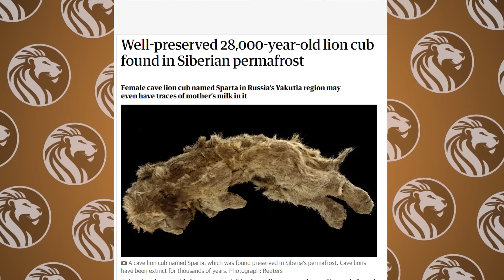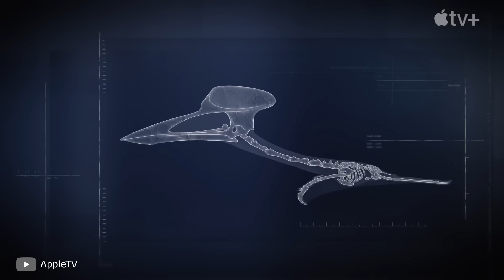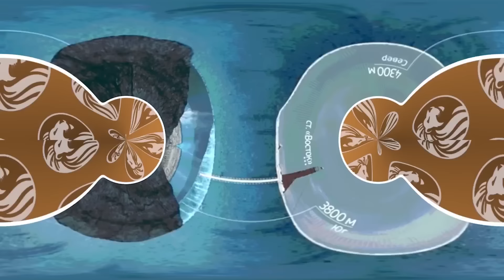العثور على أندر الحيوانات مجمدة في الجليد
هناك العديد من الطرق للحفاظ على الجسم، ولكن، كما تظهر الممارسة، فإن أحد أكثر فعالية هو التجميد الطبيعي. وبفضل ذلك يجد العلماء في كثير من الأحيان بقايا محفوظة جيدًا لمخلوقات منقرضة منذ زمن طويل، والتي لا يُعتقد دائمًا بوجودها. هذه هي البيتزا الذكية، وفي هذه الحلقة سترون حيوانات نادرة وجدت مجمدة في الجليد. دعنا نذهب!